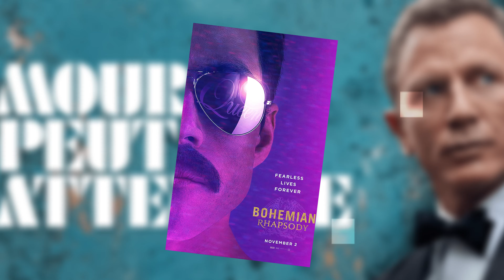TOP 10 DES FILMS À VOIR EN 2021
Bonjour !

La fin de 2020 approche ... Il est temps de faire un petit bilan des meilleurs films de l'année ! Bien évidemment, c'est totalement un avis subjectif et il est normal que vous ayez un avis complètement différent du mien. N'hésitez pas à me direr les films que vous avez préféré cette année. De plus, je n'ai pas eu la chance ni le temps de regarder tous les films. Avec la pandémie et la fermeture des cinémas, certains films ont été repoussés ou sont sortie en VOD sur des plateformes que je n'ai pas.

N'hésitez pas à me suivre pour plus de contenus!

▬▬▬▬▬▬▬▬▬▬▬▬▬▬ AU PROGRAMME ▬▬▬▬▬▬▬▬▬▬▬▬▬▬

Top 10 des films à voir en 2021. Les films à voir en 2021. Films 2021. Movies 2021. Cinema 2021. The Many Saints Of Newark. Les Soprano. The Sopranos. The Sopranos Opening. Les Soprano générique. HBO. Jon Bernthal. James Gandolfini. Ray Liotta. David Chase. Halloween. Halloween 2018. Halloween Kills. David Gordon Green. John Carpenter. Jamie Lee Curtis. Matrix. Matrice. La Matrice. Keanue Reeves. Matrix 4. La Matrice 4. The Matrix 4. Carrie-Anne Moss. Spiral. From the Book of Saw. Spiral: From the Book of Saw. Chris Rock. Hello Zepp theme. Saw Theme Music. Saw. Chris Rock. Samuel L. Jackson. Darren Lynn Bousman. Last Night In Soho. Edgar Wright. Shaun Of The Dead. Baby Driver. Sans un bruit 2. Un coin tranquille 2. A quiet place 2. Emily Blunt. Cillian Murphy. John Krasinski. Mourir Peut Attendre. No Time To Die. Daniel Craig. James Bond. 007. Cary Joji Fukunaga. True Detective season 1. Rami Malek. Mr Robot. Bohemian Rhapsody. Army of The Dead. Netflix. Zack Snyder. Dawn of The Dead 2004. Dawn of The Dead remake. George A. Romero. Zombies. Justice League. Snyder Cut Justice League. Dune 2021. Dune. Denis Villeneuve

▬▬▬▬▬▬▬▬▬▬▬▬▬▬ D'AUTRES VIDÉOS SUR LA CHAÎNE: ▬▬▬▬▬▬▬▬▬▬▬▬▬▬

00:00 Top 10 des films à voir en 2020
00:50 The Sopranos Opening Theme
01:27 The Many Saints Of Newark
02:17 Halloween Kills
03:12 The Matrix 4 2021
04:21 Spiral: From The Book of Saw
05:27 Last Night In Soho 2021 Edgar Wright
06:11 Sans un Bruit 2 - A Quiet Place 2
07:47 Mourir Peut Attendre - No Time To Die 007
08:52 True Detective season 1
09:27 Army of The Dead 2021 Netflix
09:42 Dawn Of The Dead 2004
10:17 Zack Snyder Justice League 2021
11:30 Dune 2021 Denis Villeneuve